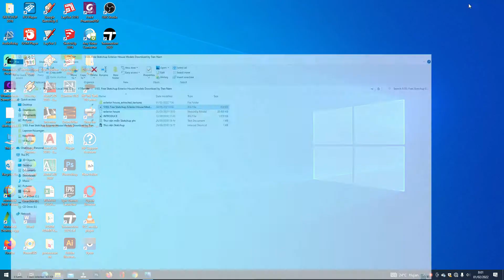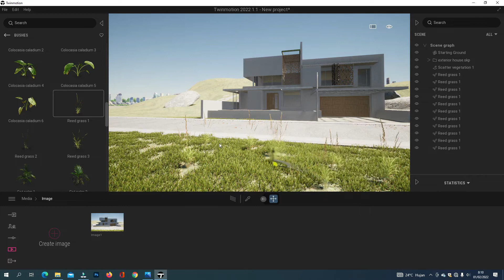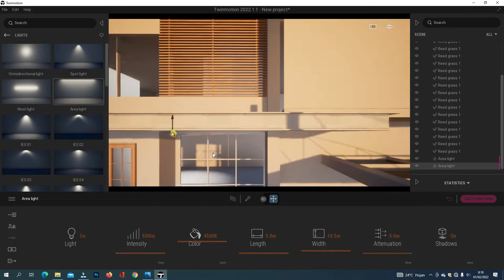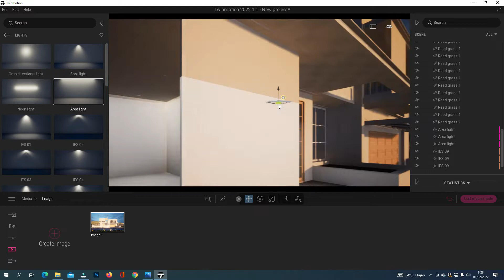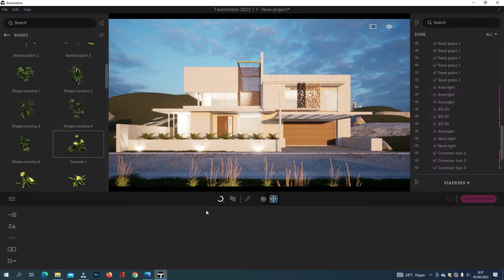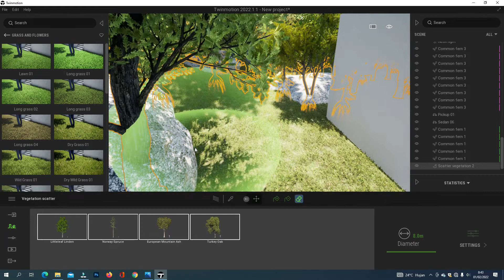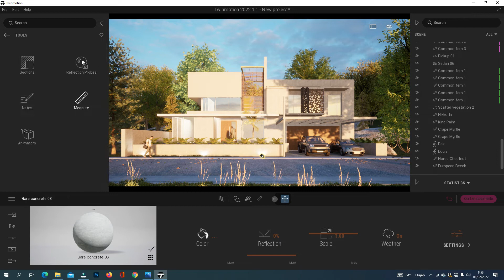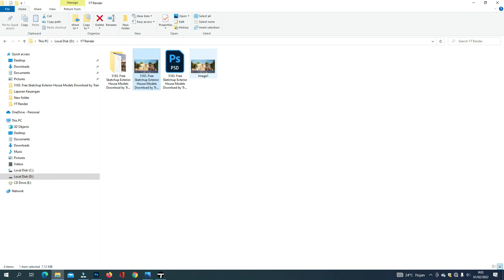TWINMOTION 2022 RENDER SERIES EPS 1(VILLA HOUSE)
SPEC:INTEL CORE I7
VGA NVIDIA GTX 1660 SUPER

RAM 16GB

SOFTWARE: Sketchup 2020, TWINMOTION 2022, Photoshop CC 2020